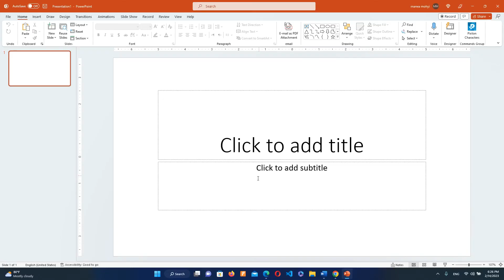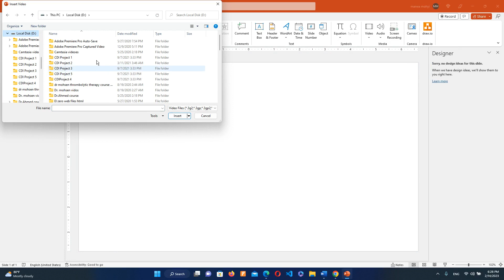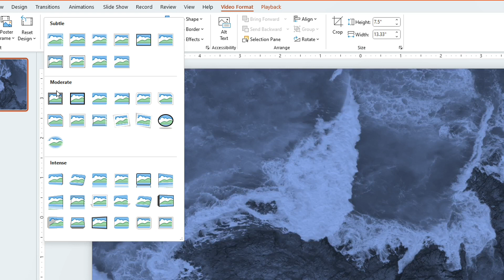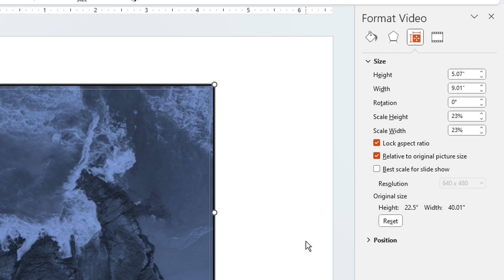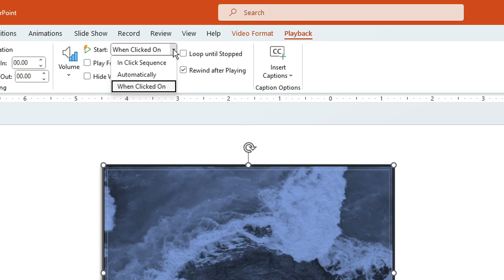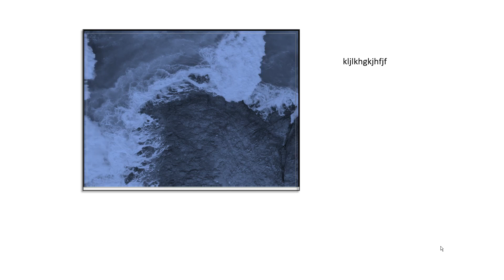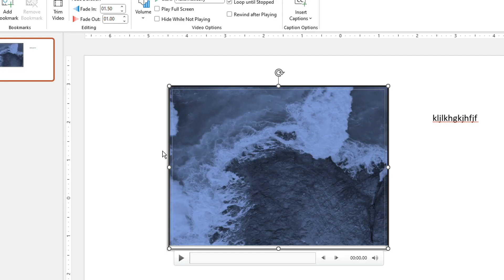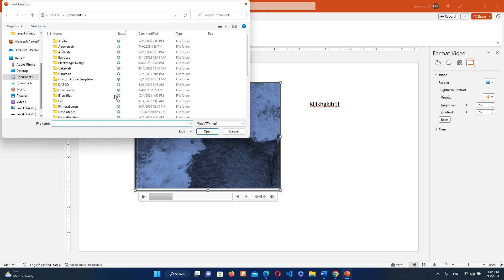تعلم بوربوينت من الصفر حتى الاحتراف | PowerPoint 365 | How to insert a video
How to insert a video into a slide
تعلم البوربوينت من الصفر الي الاحتراف